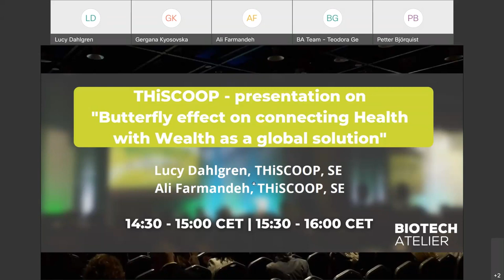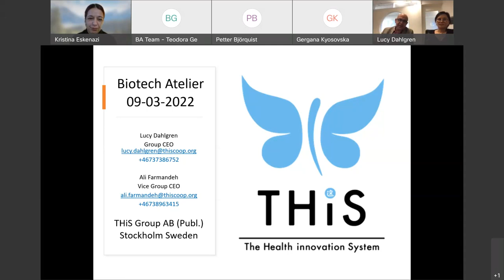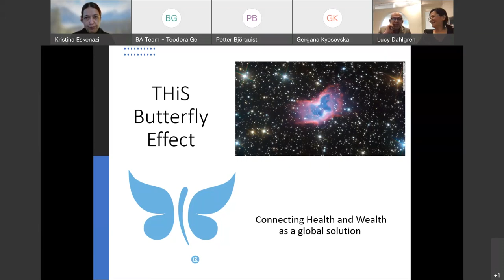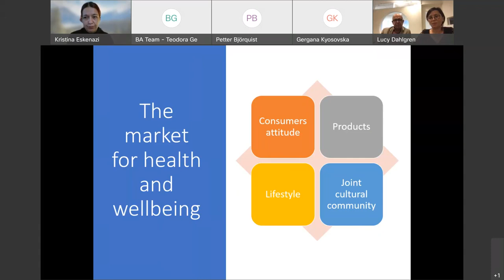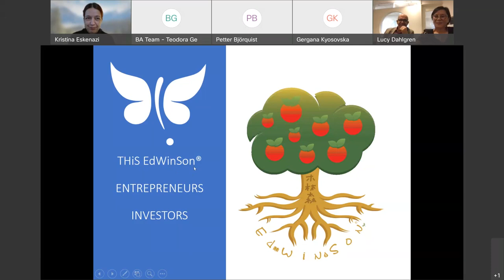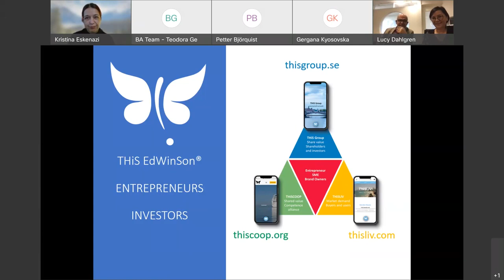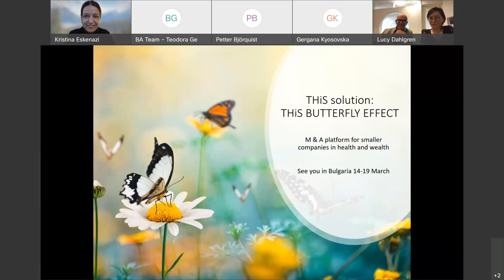BA Nordics 2022: THiSCOOP Keynote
THiSCOOP
Butterfly effect on connecting Health with Wealth as a global solution

Lucy Dahlgren, THiSCOOP (SE)
Ali Farmandeh, THiSCOOP (SE)